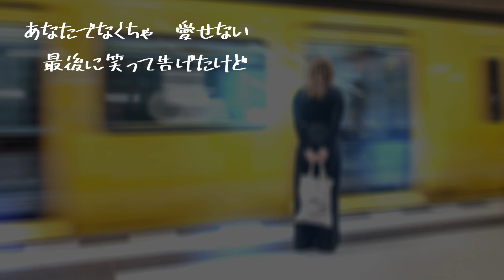【AIが歌う歌謡曲/Cover】この...駅で / 石井聖子 作詞：大津あきら 作曲：浜圭介